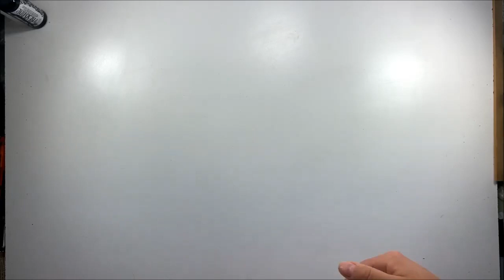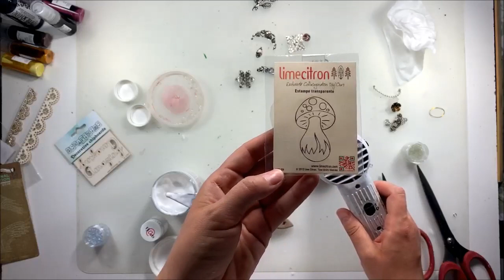Un petit oiseau en live Facebook